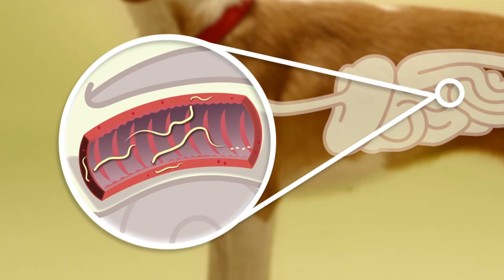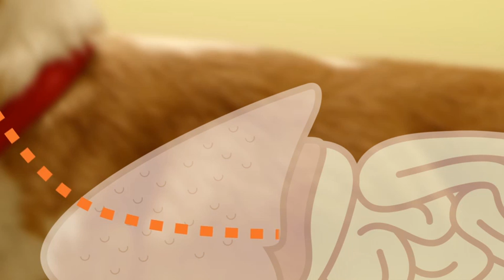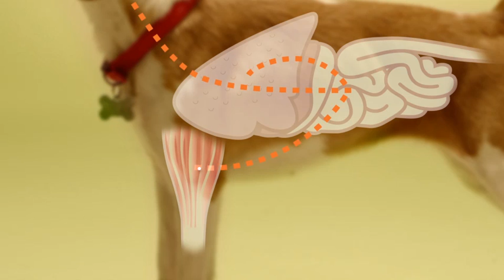Warding off intestinal parasites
Hookworms, roundworms and whipworms are constant threats to your dog's health. Dr. Jeff Werber ("Fox & Friends," "Dr. Oz") discusses how intestinal parasites develop and spread. Learn how you can help prevent your dog from becoming infected

Ask your veterinarian about Trifexis® (spinosad + milbemycin oxime), the 3-in-1 combination tablet that kills fleas and prevents infestations, prevents heartworm disease, and treats and controls hookworm, roundworm, and whipworm infections.

Serious adverse reactions have been reported following concomitant extra-label use of ivermectin with spinosad, one of the components of Trifexis.

Treatment with fewer than three monthly doses after the last exposure to mosquitoes may not provide complete heartworm prevention. Prior to administration of Trifexis, dogs should be tested for existing heartworm infection.

Use with caution in dogs with pre-existing epilepsy. The most common adverse reactions reported are vomiting, depression, itching and decreased appetite.

To ensure heartworm prevention, observe your dog for one hour after administration. If vomiting occurs within an hour of administration, redose.

About Trifexis
Trifexis is a monthly, chewable tablet for dogs that kills fleas, prevents heartworm disease, and treats and controls adult hookworm, roundworm and whipworm infections. Trifexis combines two trusted active ingredients to provide protection for your dog against these three kinds of dangerous parasites. And Trifexis is a flavored, chewable tablet that can be offered as a treat.

Convenience. Proven effectiveness.All in one chewable tablet.

Benefits of Trifexis:
• Kills fleas and prevents infestations
• Prevents heartworm disease
• Treats and controls intestinal parasite infections (hookworm, roundworm, whipworm)
• One easy-to-administer chewable tablet
• With Trifexis, you can play with your dog immediately after treatment. There is no need to isolate your pet. Just treat and play!

Trifexis is an ideal choice for:
• Families with children or other pets
• Anyone worried about staining carpeting, clothing or furniture
• Dogs that swim or are bathed frequently
• Dogs with dermatological (skin) conditions requiring topical therapy

Green Chemistry
The introduction of spinosad for use in agriculture resulted in the receipt of a Presidential Green Chemistry Challenge Award in 1999 from the U.S. Environmental Protection Agency. The award was presented to Dow Agro Sciences LLC in the category of Designing Safer Chemicals for the introduction of spinosad as an insect control product for use on crops. This award demonstrates that spinosad, as a technology for insect control, has a favorable environmental profile. This award is not relevant to the safety and efficacy of Trifexis, nor does it confer any environmental benefit to Trifexis.

Your veterinarian is your best source of advice about your dog's healthcare.

Your dog should be tested for heartworm infection before starting Trifexis.

To minimize the likelihood of fleas continuing to jump onto your dog, it is important to treat all household pets with an approved flea protection product.

If a dose is missed and a monthly interval between doses is exceeded, then immediately give Trifexis with food and resume monthly dosing. This will minimize the opportunity for heartworm infection. Also, continuing normal monthly dosing will allow you to gain control of any flea infestation or intestinal parasite infection that might have affected your dog. Trifexis should be administered at monthly intervals beginning within 1 month of the dog's first seasonal exposure and continuing until at least 3 months after the dog's last exposure to mosquitoes.

Trifexis is not for use in humans. Like all medications, keep Trifexis out of reach of children.

Have questions? for more about Trifexis.